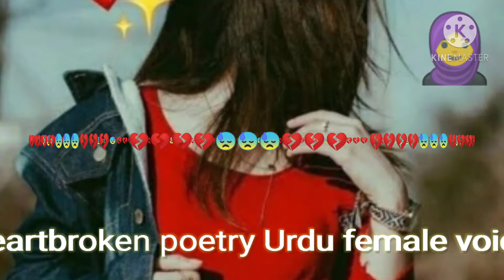WhatsApp status Urdu poetry Zinadagi mein aisaà loog shamil karo